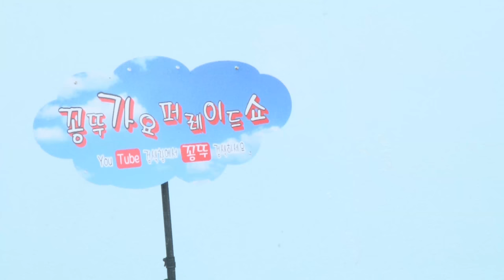판소리 122호 이수자 오복이 ' 서대전시민공원 야외음악당 , 꽁뚜tv 171105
꽁뚜가요퍼레이드쇼 예술단 문의  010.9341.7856